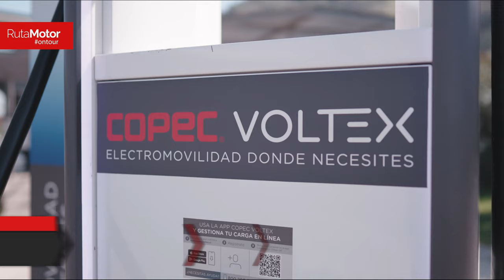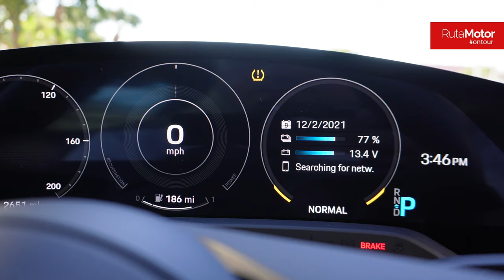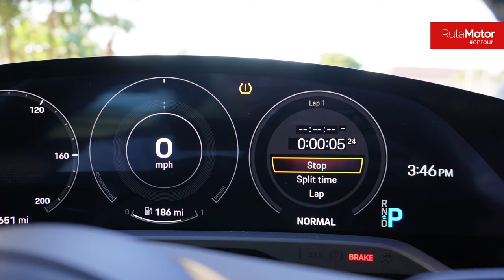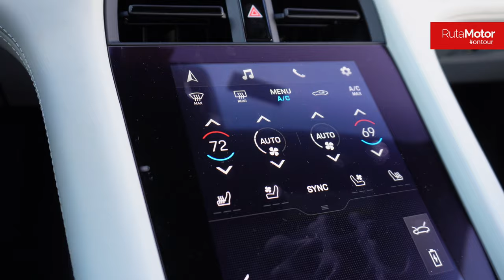Porsche Taycan 4S - Disfrutando en Miami arriba del primer 100% eléctrico de la marca (Test Drive)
Y ya casi cerrando la saga de videos que pudimos grabar en nuestro viaje a Miami, no queríamos dejar atrás la experiencia de disfrutar de uno de los mejores automóviles eléctricos disponibles actualmente, el Porsche Taycan en su versión 4S.

Un modelo que reinterpreta la electromovilidad desde la mirada de una marca que fabrica los mejores deportivos del mundo y que no esta ajena al futuro 100% eléctrico, y que comienza su camino  con su interesante Taycan.